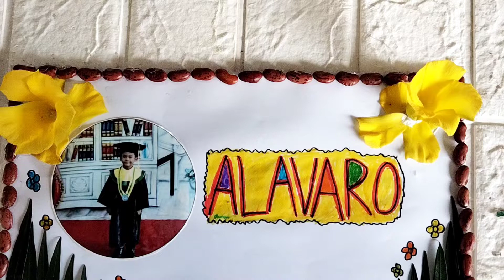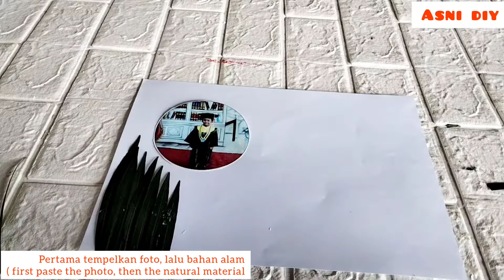Cara Membuat Kartu Nama, Kartu Kata Dari Bahan Alam/Daun/daun Kering || SBDP Kelas 1 SD Tema 2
Hi friends, wherever you are, stay healthy, okay?
Hi friends wherever you are, stay healthy
Hai teman-teman dimanapun berada tetap sehat ya, divideo ini saya berbagi tutorial membuat kartu nama dari daun kering atau bahan alam
Cara membuat kartu Nama dari daun, cara Membuat Kartu Kata dari Daun,